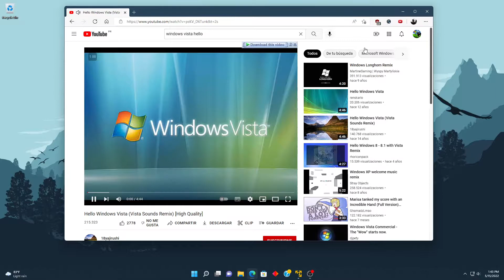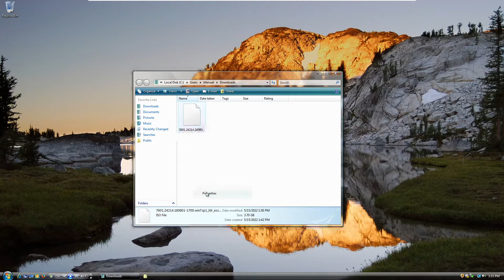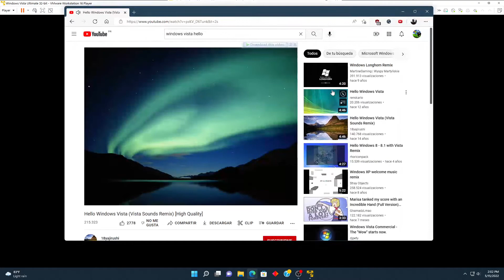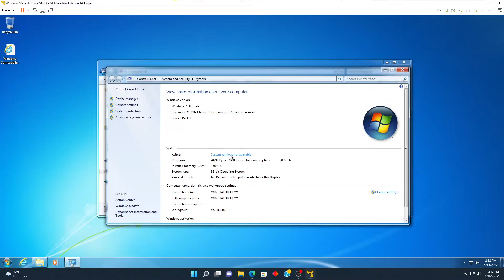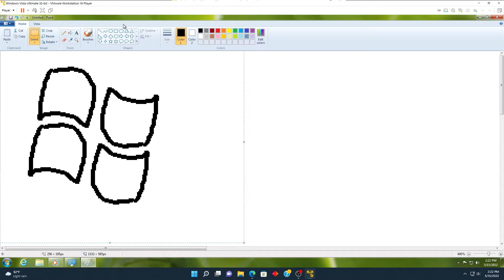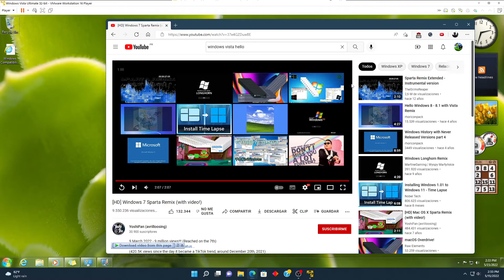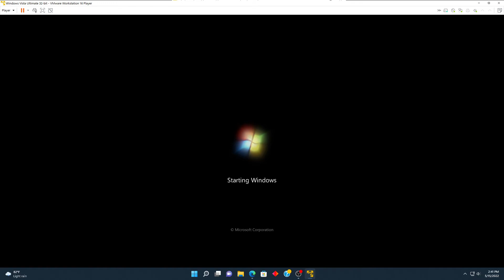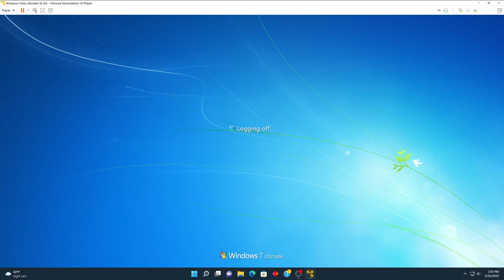Actualizando Vista a Windows 7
Luego de actualizar a windows 7 empeze a descubrir las novedades.

Windows 7 END OF LIFE
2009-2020